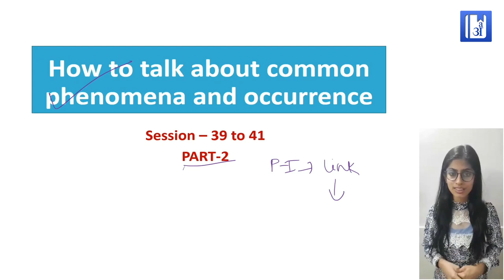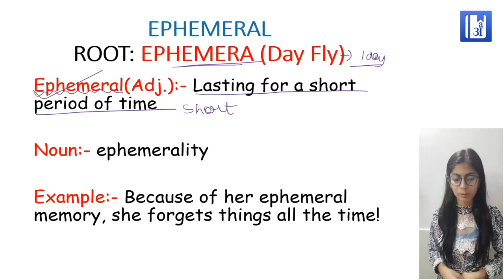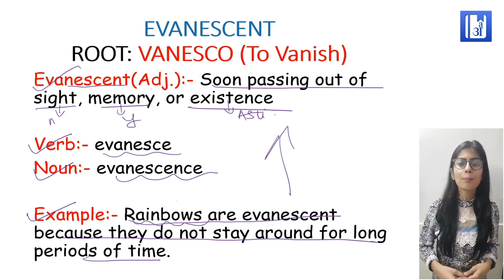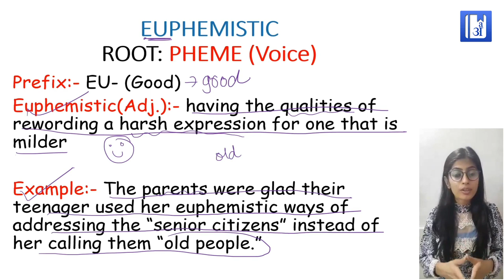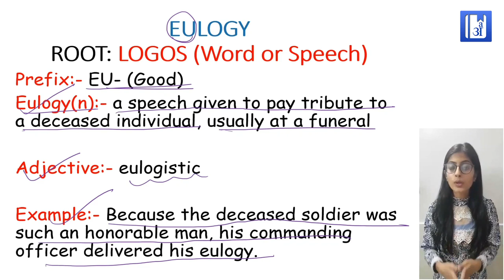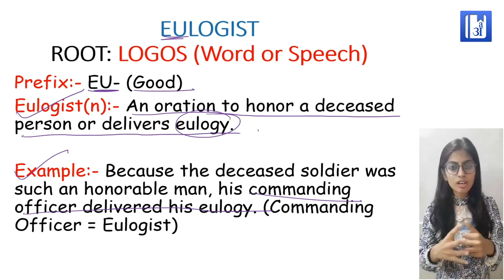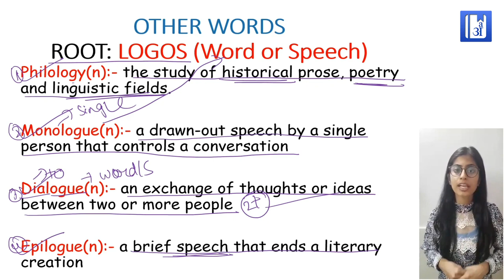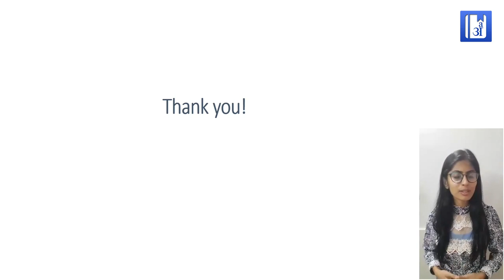Vocabulary related to common phenomenon and occurrences (Part 2)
Hello Friends!

आज के video में हम बात करेंगे How to talk about common phenomenon and occurrences
 जो की book Word Power Made easy में Session 39 - 41 में cover किया गया है। यह इसका Part 2 है।